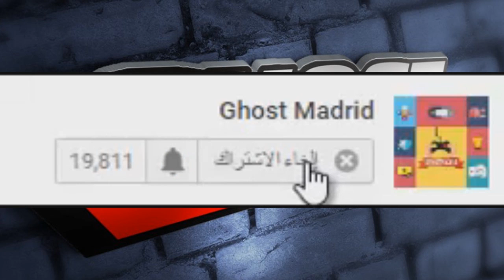تحديث المؤسس للعبة نو مانز سكاي هكذا يجب ان تكون اللعبة - No Man's Sky | Foundation update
BBM : 571A1D82

kik : black_ghostl

psn:SPK_LOOL

قناتي على البيبي لبرامج والعاب الجوال : C00240EC3

قناتي على البيبي انزل فيها مقاطعي : C0025AEEA

قناتي انزل اخبار الفيديو قيمز :  C00437C16